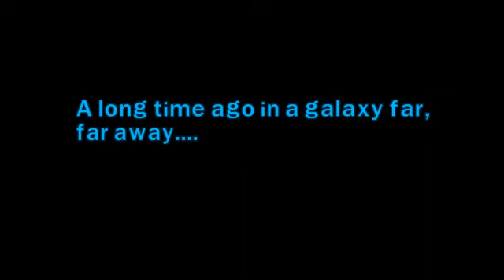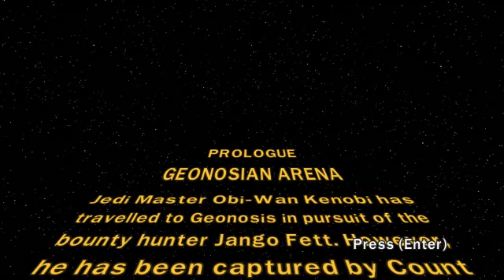The Battle for Bothawui - LEGO Star Wars: The Clone Wars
When Republic Clone Troopers become overwhelmed by advancing Battle Droid forces, a detachment of the 501st Legion is sent in to push through Separatist defenses and help turn the tides in the war for Bothawui.

Special thanks to Tagubahidden for voicing the Clone Troopers. Definitely go check out his channel for more Clone Wars stop motions.

After a year of production, I’m happy to present my longest and most ambitious animation to date. I’d just like to thank everyone who supported me during this time as this project would never have been possible without your encouragement.
Hoping to post many more animations for 2022!

Animated in Stop Motion Studio Pro
Frame rate: 15 FPS
Blaster / Lightsaber effects made using SaberMovieFX
Smoke / Muzzle Flashes were made using GunMovieFX
Explosions created using Pyro Movie FX

In total, this video consists of 10,620 frames.

BountyHunter Bricks 2022 Lego Clone Wars Animation Brickfilm.